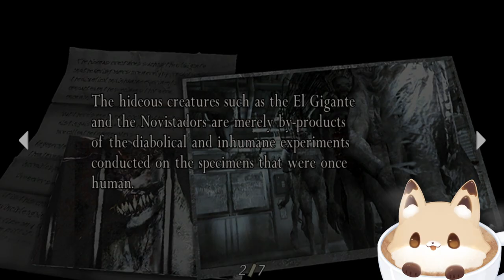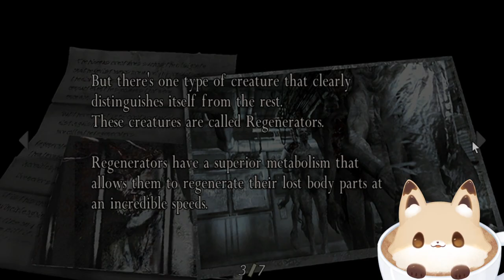Happy Friday chatto! || !clip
Credits-
Live2D: